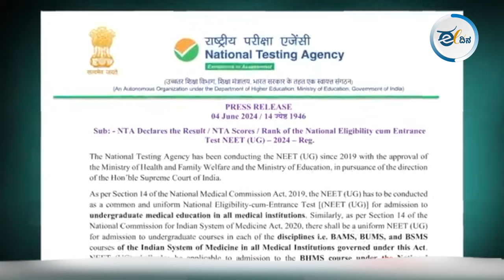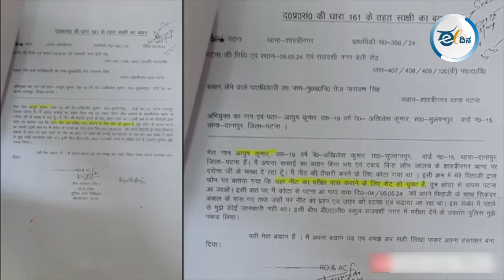ಪರೀಕ್ಷೆಯನ್ನು ರದ್ದುಗೊಳಿಸುವ ಮುನ್ನ ಸುಪ್ರೀಂ ಕೋರ್ಟ್‌ಗೆ ಹಲವು ಪ್ರಶ್ನೆಗಳು.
ನೀಟ್ ಯುಜಿ ಪರೀಕ್ಷೆಯಲ್ಲಿ ಪೇಪರ್ ಸೋರಿಕೆಗೆ ಸಂಬಂಧಿಸಿದಂತೆ ಈಗ ಸುಪ್ರೀಂ ಕೋರ್ಟ್ ಹಲವು ಪ್ರಶ್ನೆಗಳನ್ನ ಕೇಳಿದೆ. ಎಲ್ಲಾ ಪ್ರಶ್ನೆಗಳನ್ನು ನೋಡಿದಾಗ, ಈ ಪರೀಕ್ಷೆಯ ರದ್ದತಿಯು, ಪತ್ರಿಕೆ ಯಾವಾಗ ಸೋರಿಕೆಯಾಯಿತು ಎಂಬ ಪ್ರಶ್ನೆಯ ಮೇಲೆ ನಿಂತಿದೆ ಎಂದು ತೋರುತ್ತಿದೆ. ನ್ಯಾಯಾಲಯವು ಈಗ ಎಲ್ಲಾ ವಿದ್ಯಾರ್ಥಿಗಳ ಫಲಿತಾಂಶಗಳನ್ನು ಪ್ರಕಟಿಸಲು NTA ಗೆ ಕೇಳಿದೆ. ಇದರಿಂದ ಪೋಷಕರಿಗೆ ಫಲಿತಾಂಶಗಳನ್ನು ವಿಶ್ಲೇಷಿಸಲು ಅವಕಾಶ ಸಿಗುವುದು.ಇದು  ಮೊದಲ ನೂರು ಟಾಪರ್ಗಳಲ್ಲಿ ಸಂಭವಿಸಿದ ಅದೇ ತಪ್ಪುಗಳು ಕೆಳಭಾಗದಲ್ಲಿಯೂ ಸಂಭವಿಸಿವೆಯೇ ಎಂದು ಕಂಡುಹಿಡಿಯಲು ಮಾಡಲಾಗಿದೆ. ಸಂಪೂರ್ಣ ವಿವರಕ್ಕಾಗಿ ಪೂರ್ತಿ ವಿಡಿಯೋ ನೋಡಿ.